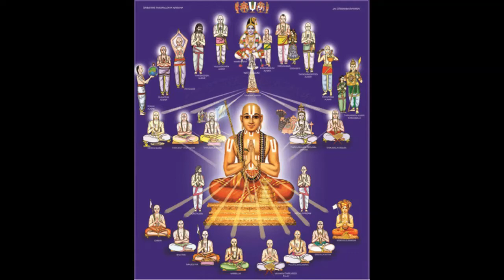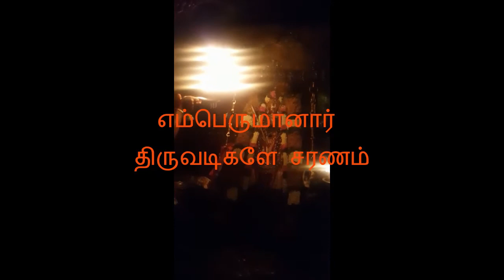Ramanujar kili paattu - வாழி யதிராசா! வாழி யதிராசா!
Ragam: Punnagavarali
Talam: Jhampa
Composer: Smt. Rajam Vasudevan
Sigers: Usha Padmanabhan & Kanakavalli

1. யதிராசன் திருஉருவம் என்னுள்ளத்தில் நிறைந்திருக்க
 வேறேதும் விரும்பேனடி கிளியே வேறேதும் விரும்பேனடி
 எண்திசையும் புகழ்மேவும் இளையாழ்வார் திருவடிகள்
 என்றும் மறப்பேனோடி கிளியே - என்றும் மறப்பேனோடி
 வாழி யதிராசா வாழி யதிராசா

2. மாதவன் மனமுவக்க அனந்தனின் அம்சமாய்
  ஆதிரையில் பிறந்தாரடி கிளியே ஆதிரையில் பிறந்தாரடி
  ஆதவன்போல் ஒளிவீசி அகிலத்தில் இருளகற்ற
  அழகுருவாய் வந்தாரடி கிளியே -அழகுருவாய் வந்தாரடி

3. பெரியநம்பியைப் பணிந்து பஞ்சஸம்ஸ்காரம் பெற்று
  பேருவகை அடைந்தாரடி கிளியே பேருவகை அடைந்தாரடி
  திருக்கச்சியில் தேவப்பெருமாள் அனுக்ரஹிக்க
  துறவறம் பூண்டாரடி கிளியே- துறவறம் பூண்டாரடி

4. பஞ்ச ஆசார்யரின் பதங்களை ஆஸ்ரயித்து
  பாண்டித்யம் பெற்றாரடி கிளியே - பாண்டித்யம் பெற்றாரடி
  அறிவுச் சுடராம் ராமானுஜ முனியாய்
  அருள் மழை பொழிந்தாரடி கிளியே - அருள்மழை பொழிந்தாரடி

5. அரங்கனுக்குடையவர் திருமந்திரம் பெற்று
  அடியவர்க்குரைத்தாரடிகிளியே - அடியவர்க்குரைத்தாரடி
  ஆக்கியாழ்வானை வென்று ஆளவந்தார் மூவாசை
  நிறைவேறச் செய்தாரடி  கிளியே - நிறைவேறச் செய்தாரடி

 6. வைஷ்ணவப் பெருநிதியாய் விசிஷ்டாத்வைதத்தை
நிலை நாட்டி உயர்ந்தாரடி கிளியே -நிலை நாட்டி உயர்ந்தாரடி
அப்பனுக்கு சங்காழி அளித்தே கலியில்
ஏற்றம் அடைந்தாரடி கிளியே- ஏற்றம் அடைந்தாரடி

7. நம் வினைகள் அகற்றியே பரமன் பதம் சேர்க்கும்
 ஆசார்ய ரத்னமடி கிளியே - ஆசார்ய ரத்னமடி
  பெரும்புதூர் மாமுனியின் கழலிணைகள் என்றும்
  எந்தன் இருப்பிடமடி கிளியே - எந்தன் இருப்பிடமடி

எம்பெருமானார் திருவடிகளே சரணம்